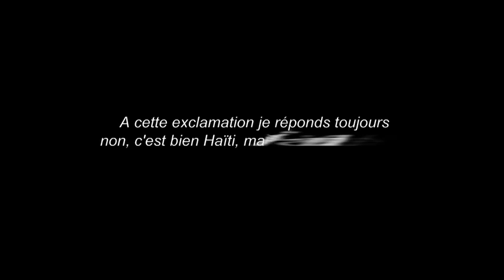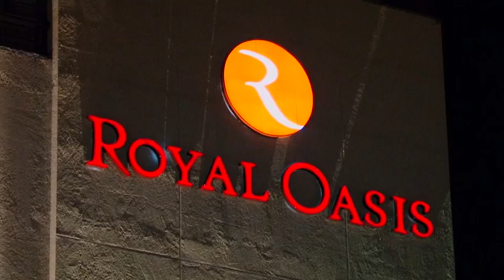Jerry Tardieu and team launches Royal Oasis Hotel on 12/12/12 Computer.m4v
CEO Jerry Tardieu and a bunch of onward looking haitians (professional and business executives) offer Haiti its first ever FIVE STAR hotel : Royal Oasis